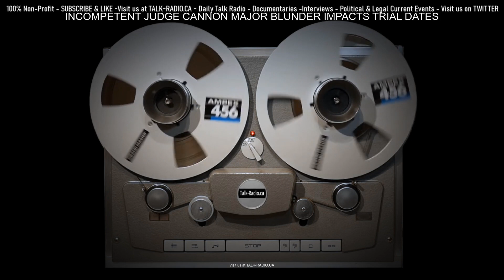INCOMPETENT JUDGE CANNON MAJOR BLUNDER IMPACTS TRIAL DATES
These points cover various aspects of Judge Aileen Cannon's handling of the Mar-a-Lago case involving Donald Trump, including perceived biases, legal strategies, and potential trial delays. The summary also touches on the role of Legal AF in providing insights into law, politics, and justice, the impact of misinformation in legal and political contexts, and the importance of sharing factual information. Additionally, it highlights the significance of supporting platforms like Midas Touch that promote democratic values.